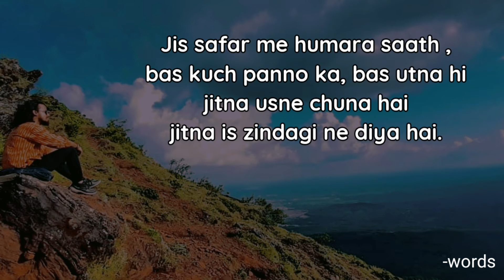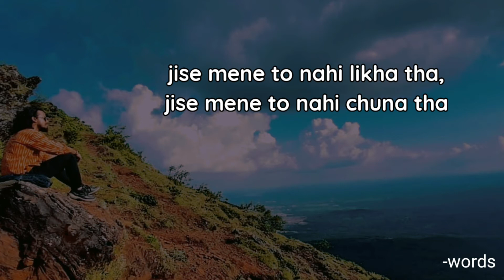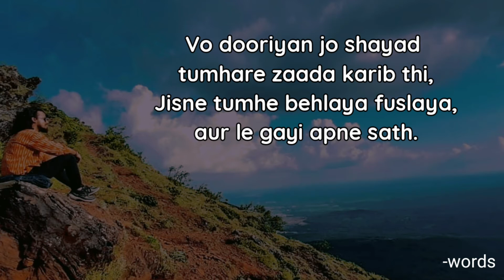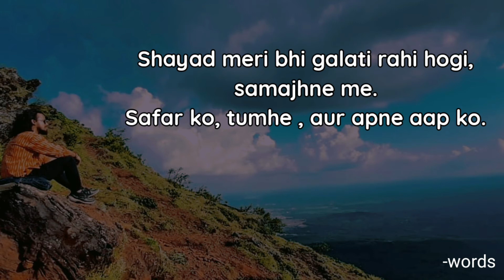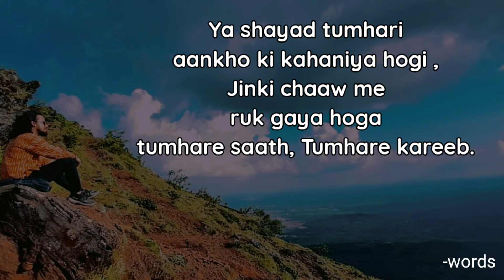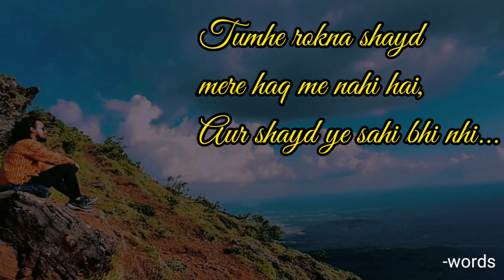"Tumhe rokna mere haqq me nhi hai..." | For an Incomplete Love | Must Watch | Hindi Poetry Love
Original rights for this video goes to the man shekhar he is really awesome

shekhar poetry status,
shekhar poetry whatsapp status,
shekhar poetry in hindi,
shekhar deep poetry,
shekhar deep poetry whatsapp status,
shekhar aka ravan poetry,
poetry by shekhar,
poetry by shekhar deep,
shekhar deep attitude poetry status,
shekhar deep new poetry

Music Credits to :

EUTANASIA on SPOTIFY Emotional Sad Guitar Music [3 HOURS VERSION] This song can be used & monetized on video platforms (YouTube, Twitch etc.), games & movies, for free as long as credits are granted Music provided: Ru Frequence - Eutanasia ➥ Ru Frequence ▀ SadGuitar​ HDSounDI​ guitarratriste​ RetoLofi​ Ru Frequence - Emotional Sad Guitar Music [1 Hour Version] Emotional Sad Music - Sad Guitar [No Copyright Music] RetoLofi​ Most Emotional Music Sad Classical Guitar Music - Lost Melody sadly guitar sadly piano sad music no copyright musica triste sin copyright Only Piano Loneliness Emotional Sad Music - Sad Guitar [No Copyright Music]